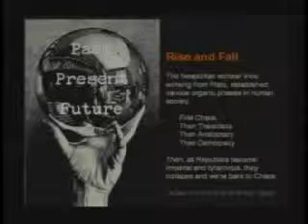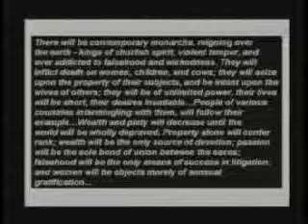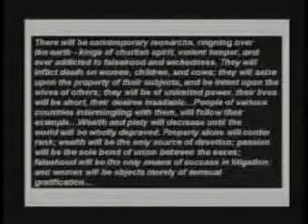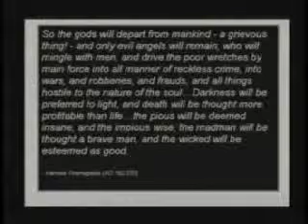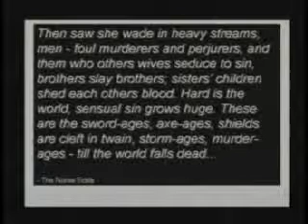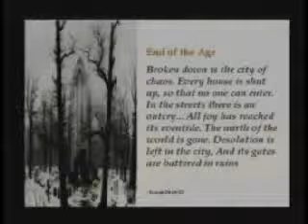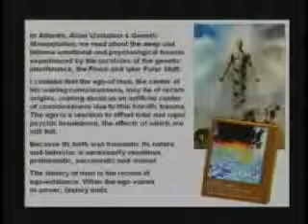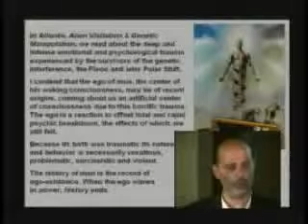Michael Tsarion - Future of Mankind (3 - 19)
Born in Northern Ireland, Michael Tsarion is an expert on the occult histories of Ireland and America. He has made the deepest researches into Atlantis, the origins of evil, and into the Irish origins of civilization.

He is the author of the acclaimed book Atlantis, Alien Visitation and Genetic Manipulation and is the producer and presenter of the "Origins and Oracles" dvd series which explores ancient mysteries and forbidden knowledge.

Today we will take a look at Michael Tsarion's 2012 - The Future of Mankind, a talk at the Granada Forum in Los Angeles, 2006. The video takes you through the history of earth, the past, present and future. Its quite heavy and definitely very interesting!